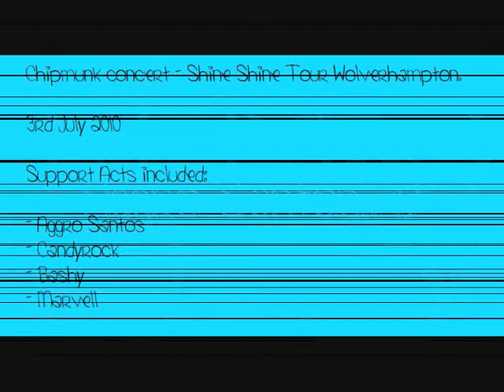Chipmunk Concert - 03.07.10. Photos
A short video of all the photos I took at Chipmunk concert in Wolverhampton Civic Hall 03.07.10 Support Acts included - Aggro Santos, Candyrock, Bashy and Marvell.. Amazing night!!